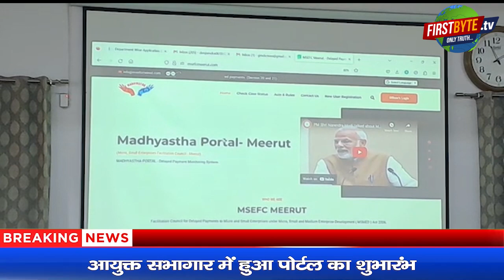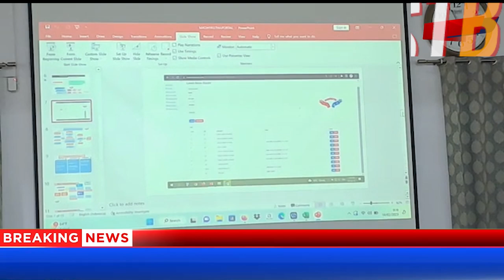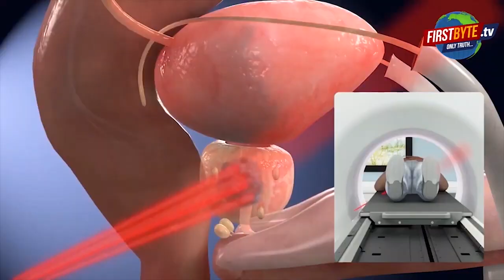मेरठ कमिश्नर ने किया मध्यस्थता पोर्टल का शुभारंभ First byte.tv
मेरठ कमिश्नर ने किया मध्यस्थता पोर्टल का शुभारंभ

उद्यमियों की समस्याओं का होगा निस्तारण

घर बैठे उद्यमी ले सकेंगे संबंधित जानकारी

आयुक्त सभागार में हुआ पोर्टल का शुभारंभ

पोर्टल वाद का निस्तारण व पारदर्शी बनायेगा-सेल्वा कुमारी

उद्यमियों की हर समस्या का होगा समाधान-आयुक्त